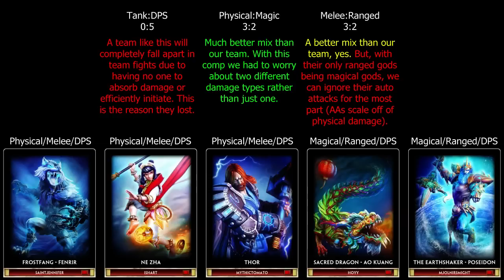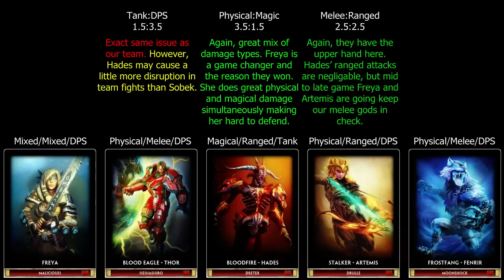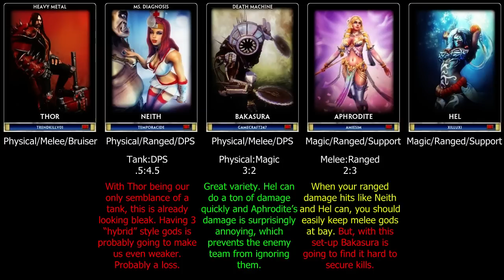SMITE - Beginner's Guide - Part 2 - Communication & The Mini Map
In part 2, we cover team composition, in-game callouts, VGS, reading the minimap, overextending, wards, and bad manners. Enjoy!

SMITE is an online battleground between gods that is free-to-play and currently in Beta.

SMITE is similar to DoTA gameplay but instead of being above the action you are IN the action. Close third-person camera instead of RTS view. Move with WASD instead of clicking on a map. Detailed graphics and visual effects. ACTION combat, dodging, and aiming. Everything is a skill-shot. Free-to-Play but not pay-to-win.